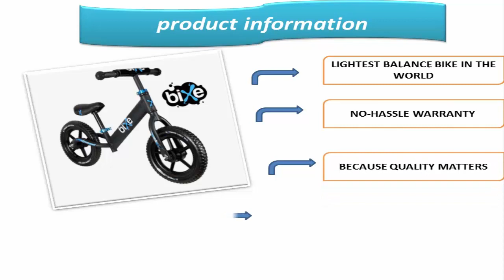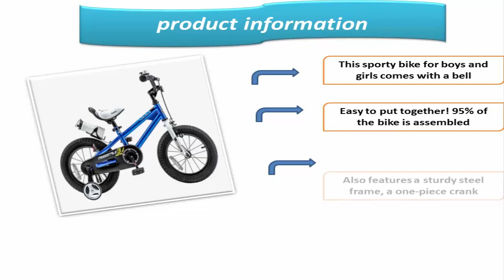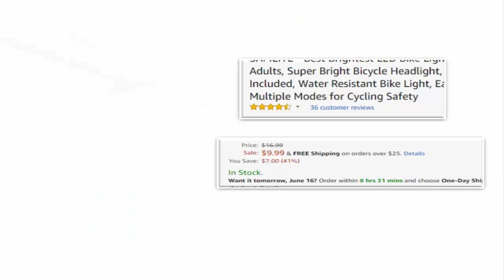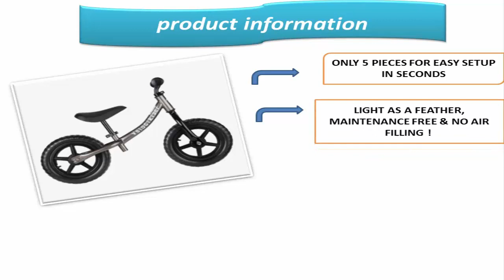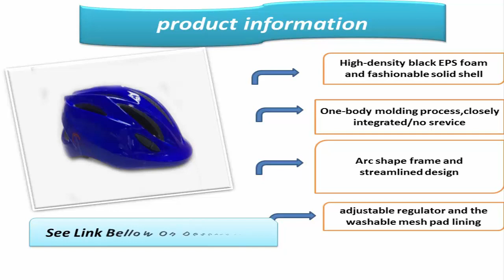best bikes for kids|Top 5 bikes for kids review 2018